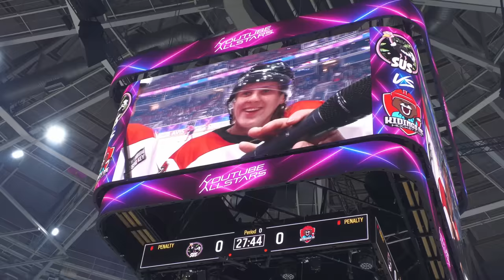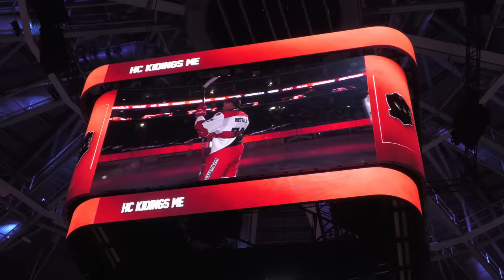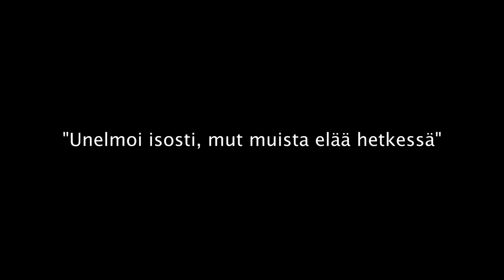Päivä lätkäpelaajana! (Roni Back vs Niko ja Santtu)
Oot ihana.